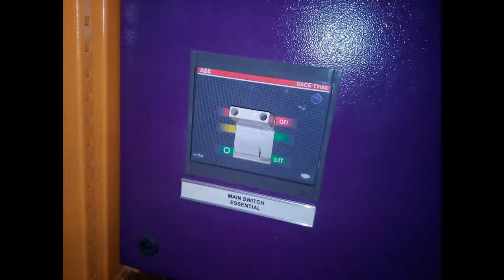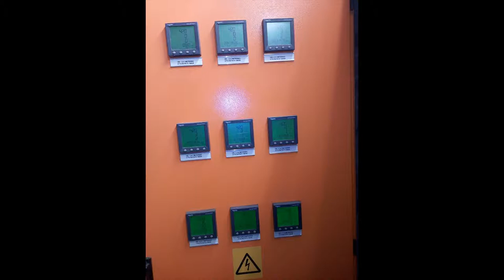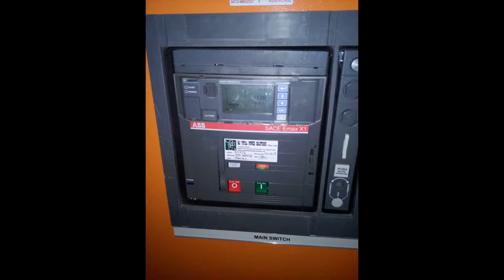Electrical panel maintenance Cape town - preventive maintenance of electrical panel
Electrical panel maintenence Cape town - preventive maintenance of electrical panel
Electrical Panel Maintenance Cape Town  is a critical element of any business. Being able to ensure annually that your panels are maintained and working , leads to better efficiencies. Electrical panel maintenance Cape town
We check control wiring connections and metering devices for anomalies and record this on the Panel service report.
Any deviations noted are also recorded in our report, which is sent to the client for their records, remedying faults, and repairs.
Breaker and panel maintenance  Cape Town and the standards that represent the best practice are critical to ensure your equipment stands up to the task daily.
Your comment is very very important to us for our better modification and better quality.
We will look at the fundamentals of breaker and panel maintenance and show an annual service of breakers and panels at Brackenfell Electrical Training Centre.
The training section for the city of Cape Town. We serviced LV breakers as well as carried out Protection tests and compiled protection reports for the client.
On panel maintenance, we vacuum the insides of the panels, check bus bar connections and check bolt torque setting and retorque where necessary.

Electrical panel maintenance Cape town
preventive maintenance of electrical panel
breaker and panel maintenance Cape Town
Electrical troubleshooting Cape Town
Service of breakers and
Panel maintenance